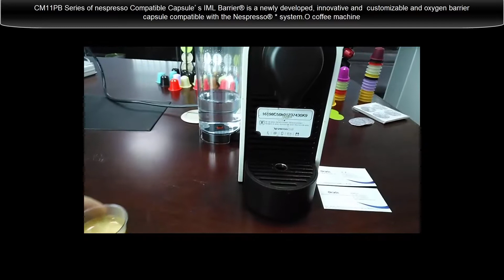CM11PB Biodegradable Serie full nespresso Compatible and oxygen barrier capsules VS U with blade 749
CM11PB,  made biodegradable material PLA,  after upgrade the capsule design,  and it is full compatible with nespresso machine and other brand nespresso compatible coffee maker.
Certifications:
FDA, BPA FREE, OK COMPOSE